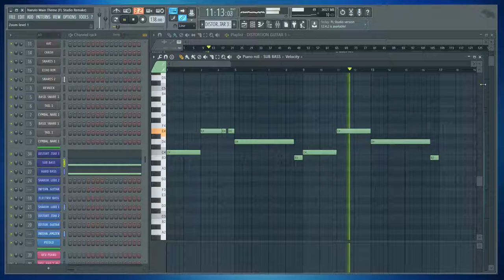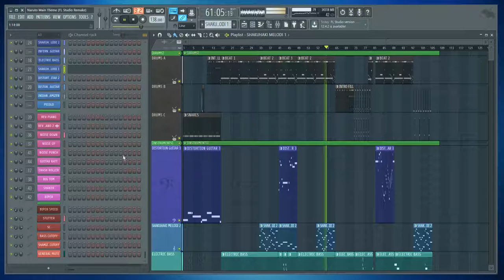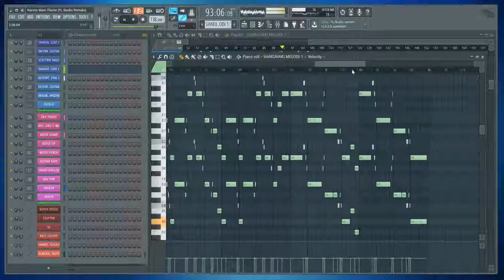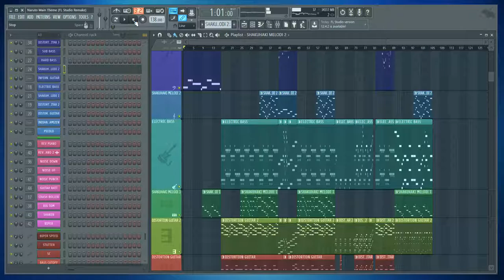Naruto Main Theme (FL Studio Remake)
Naruto - Main Theme HD (FL Studio Remake)